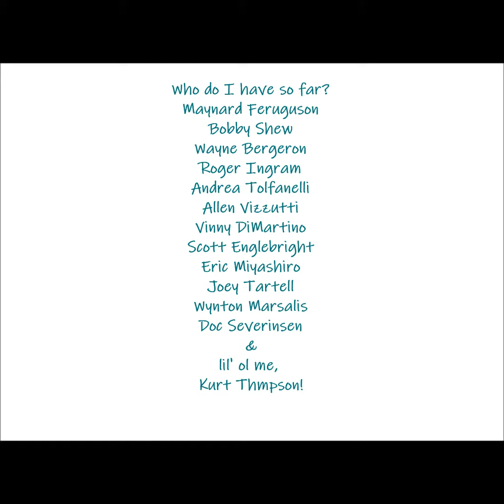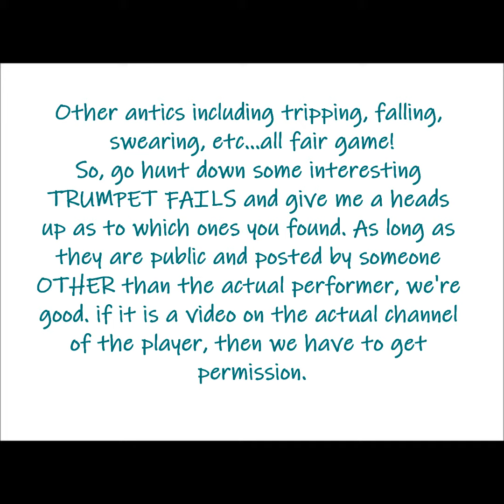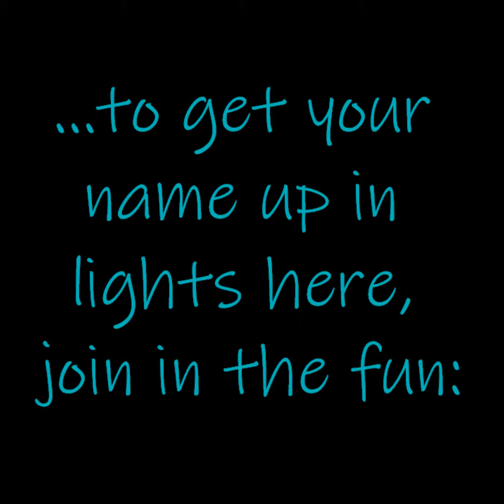TRUMPET FAIL ANOUNCEMENT last call paying up to $50! kurt thompson